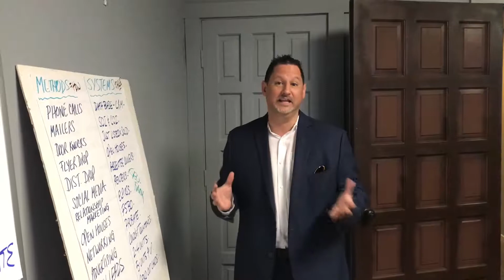Join our movement!🙏🏻🔥🤳🎥💥